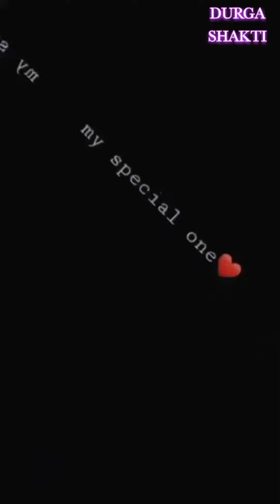new vishno mata status new matarani special Whatsapp status 2021durga